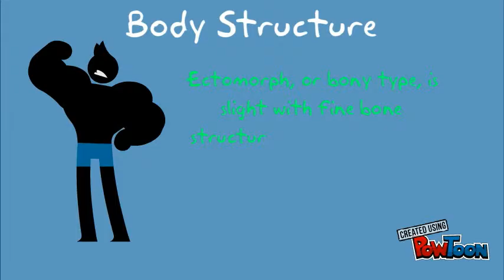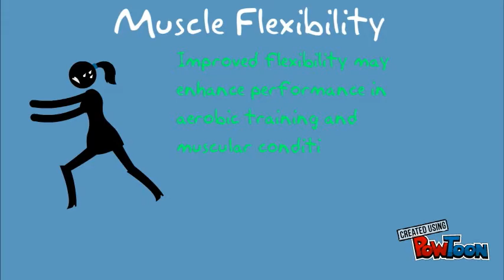PE Factors That Affect Fitness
By Lewis Hearn-- Created using PowToon -- Free sign up -- Create animated videos and animated presentations for free.  PowToon is a free tool that allows you to develop cool animated clips and animated presentations for your website, office meeting, sales pitch, nonprofit fundraiser, product launch, video resume, or anything else you could use an animated explainer video. PowToon's animation templates help you create animated presentations and animated explainer videos from scratch.  Anyone can produce awesome animations quickly with PowToon, without the cost or hassle other professional animation services require.